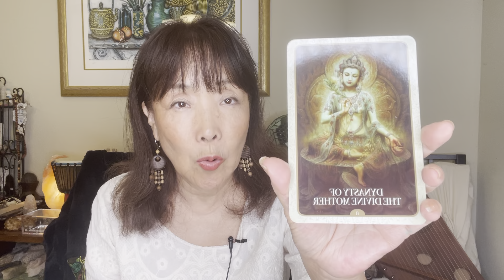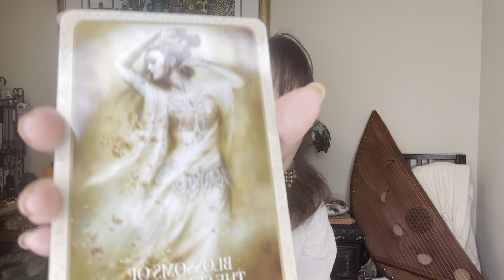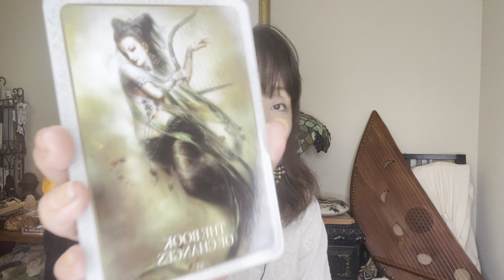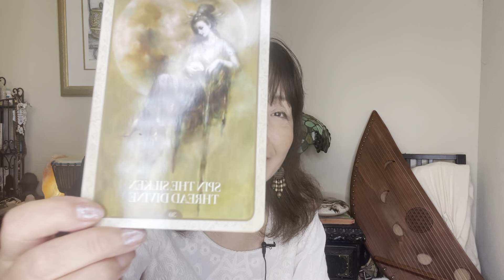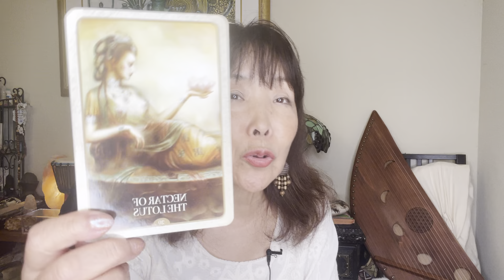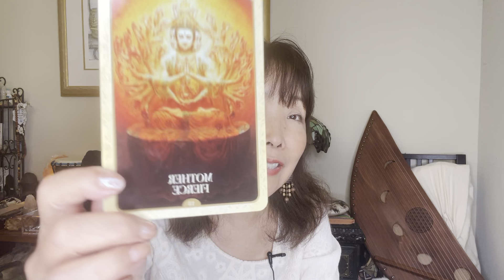🌟💗🌟大きく進化していく大チャンス！🌟💗🌟ワクワクしながら、クールな視座で地球とつながろう！🌟💗🌟8月20日みずがめ座満月のオラクルカードメッセージ🌟💗🌟by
2024年8月は非常に激しく変容をうがなすエネルギーが
降り注がれています。

特に、8月4日の新月のあとから
8月20日の満月にかけては
強烈なエネルギーが来ています。

今日はこのエネルギーを最高最善に使っていくために
宇宙からのメッセージを
オラクルカードリーディングでも降ろしました。

占星学から読み解いたエネルギーを
上手につかっていくためのたくさんのヒントが
いただけましたよ！

オラクルに先駆けて、
このエネルギーを簡単に解説した動画を配信しています。

このエネルギーをよく理解して
自分のホンシツで生きていくための
自分自身の大変容を宇宙と一緒に共同創造していく
二度とないチャンスが来ていますよ。

その一番大切なポイントをお伝えします。

さらに詳しく知りたい方は、
AUCミラクル会員サロンで公開している
満月のエナジーナビをご参照ください。

AUCミラクル会員サロンでは

ひと月$11で
新月と満月のタイミングで
チャートを使って詳しく宇宙のエネルギーを

今の宇宙から注がれる宇宙天気予報を活用して
宇宙のメッセージを受け取りませんか？

宇宙から注がれるメッセージが受け取って、
さらに
自分と向き合って自分のエネルギーを理解していくと
私たちは宇宙の導きをうけとりながら
自分の人生を宇宙と共同創造していけるようになっていきます。

この夏は、これ以降の大きな時代の変化のなかで
自分のポテンシャルエネルギーをしっかりと
意識して生きていくために
とても重要な時です。

夏至の詳しいエネジーナビは
下記の動画で解説しているので参考にしてください。

So much love, Harumi

🌟水原一平さんのチャート解説と今何が起こっているかの解説動画はこちら

🌟大谷翔平さんのネイタルチャート(出生図）のエネルギー解説動画はこちらから

🌟大谷翔平さんと春分チャートのトランジット解説はこちらから

🌟大谷翔平さんと水谷一平さんの縁の深さを示すシナストリーの基本解説はこちらから

🌟翔平さんと一平さんの魂レベルの深い縁・第2話🌟💗🌟意識進化占星学で読み解くリレーションシップダイナミックス/トランジット

ソウル・ジャーニー・アストロロジー
マスタープログラム　Level１の
無料イントロWebinarでお話しした内容を

いくつかに分割してブログ記事にしています。

まずこちらからご覧ください。

風の時代の超パワフルエネルギーをうまく活用して大きく躍進！やぎ座満月の大切なポイント解説

風の時代に自分としっかり向き合う！７月６日かに座14度新月はチャンスがいっぱい！

【風の時代の特別エナジーナビ】2024年夏至のエネルギー　自分のルーツをはぐくむ

風の時代に意識進化占星学で読み解く水原一平さんのチャート解説ー星を見て納得した３つのポイント《前編》

風の時代に意識進化占星学で読み解く水原一平さんのチャート解説ー星を見て納得した３つのポイント《後編》

風の時代のニュース解説：翔平さんと一平さんの魂レベルの深い縁

【風の時代の特別公開】AUC特別客員教授マウリー・フェルナンデス先生による2024年特別無料ウェビナー金星/水星/火星と月のノードと合は何を伝えているのか？

風の時代のマウリース・フェルナンデスと大旗ハルミのプレミア動画前編大公開！ふたご座14度の新しいヴィーナス・スター・ポイント
bow
1

Academy of Universe Code　WebSite

●Facebookページ
・Academy of Universe Code
  / hoshiyomi333